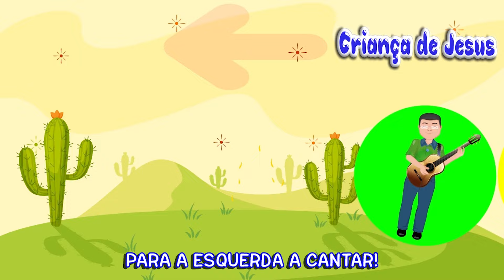10 Minutos de nossos louvores infantis personalizados